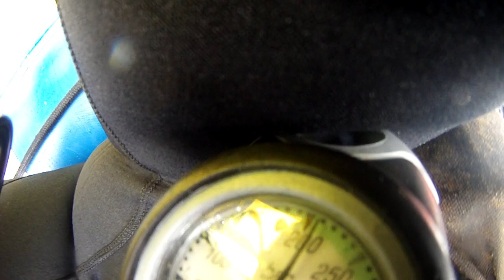Morning Deep Dive at Amazon Dive Site with Barra Reef Divers in Mozambique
Join us for a thrilling scuba diving experience at Barra Reef Divers in Mozambique, Inhambane, Praia Da Barra. In this video, we take you on a deep dive to Amazon dive site, situated just off the coast of Barra Reef Divers. Descending to depths of 24M - 30M, we explore the stunning underwater world teeming with marine life.

As we descended, we were greeted by a group of surgeonfish gracefully moving along the reef. Swimming over a coral ledge, we were amazed by the diversity of fish species, including angle fish, squirrel fish, and yellow snappers. A school of tripper fish also caught our attention, adding to the already breathtaking view.

Despite the slight surge we experienced 10 minutes into the dive, we continued to explore the vibrant coral reef. We spotted a few coachman among the trigger and surgeonfish, butterflyfish, and more. As we turned a corner, we were surprised by a honeycomb moray hiding in the rocks.

But the highlight of the dive was definitely the tiger shark that appeared out of nowhere. At least 3M in length, the magnificent creature left us in awe as it swam past us.

Unfortunately, our dive was also marked by a tragic discovery. We came across a headless dead turtle, likely killed by the tiger shark. However, the presence of the shark didn't deter us from enjoying the beauty of the underwater world.

As the dive came to a close, we spotted a Grass klipfish on the coral behind the camera man, and he even managed to capture a huge bass on film. All in all, it was an unforgettable experience diving with Barra Reef Divers in Mozambique.